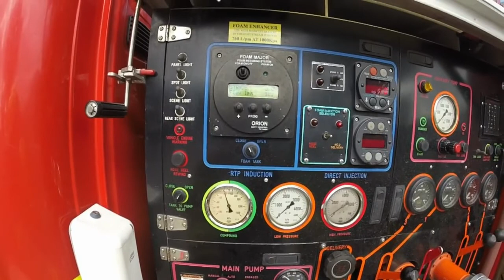Metropolitan Fire Brigade Station Officer Training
MFB practical drills at Victorian Emergency Management Training Centre